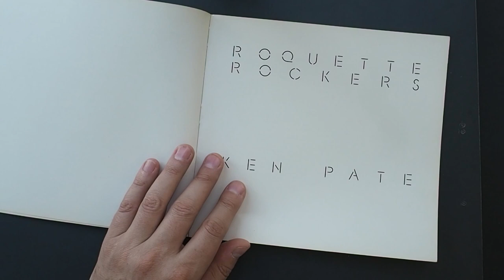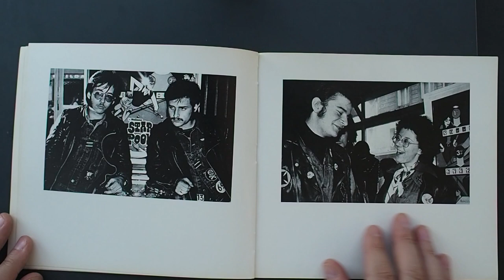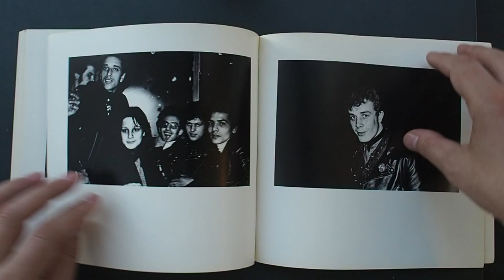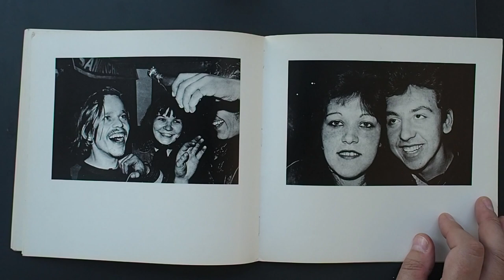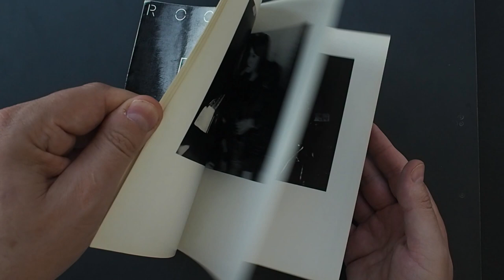#22 CAMERA book review: Ken Pate: Roquette Rockers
A look at a very intriguing book by Ken Pate entitled Roquette Rockers of the rockers who used to gather on the rue de la Roquette, Paris in the seventies. An insight into a subculture that never died, but had become more marginalized since its heyday in the 50s.